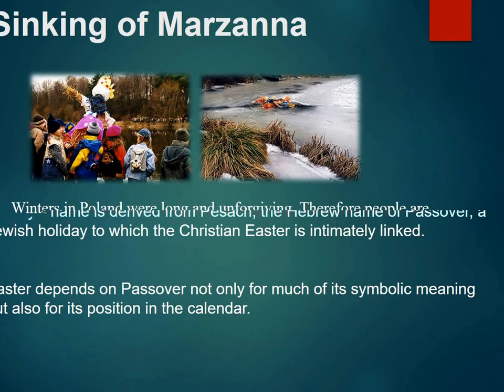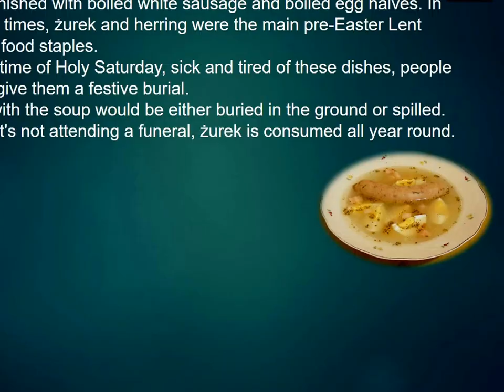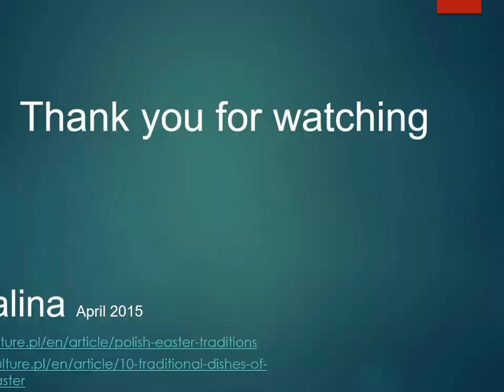Halina's English Academy